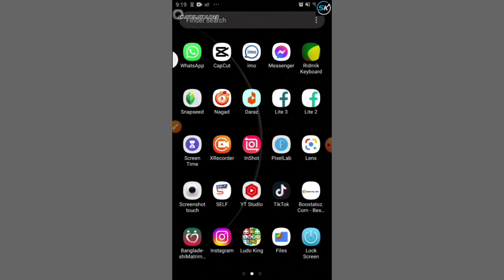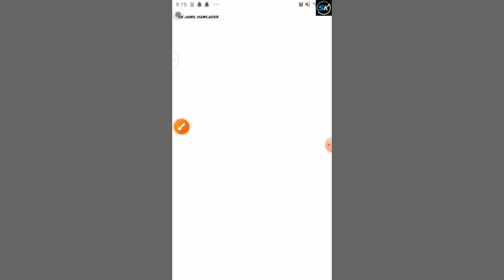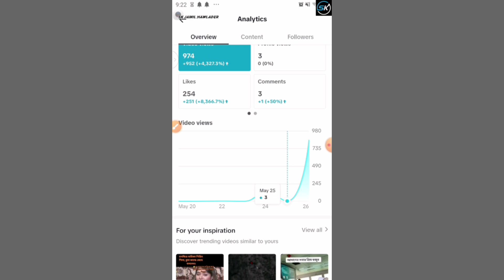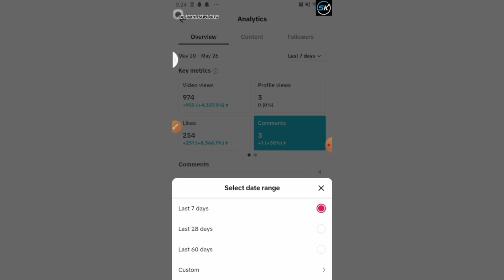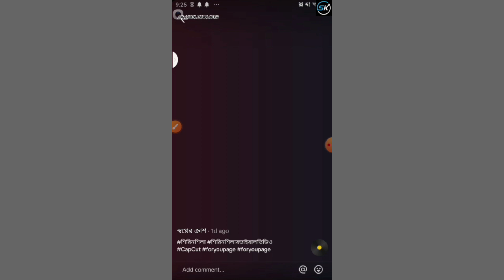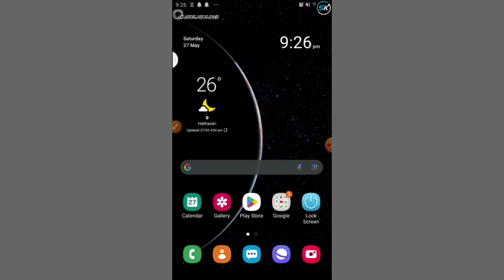টিক টক ভিডিও ভাইরাল কিভাবে করা যায় | tik tok video kivabe viral korbo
Hello friends welcome to flimi talk Bangla. এই ভিডিওতে জানানো হয়েছে যে

বেশি বেশি লাইক কমেন্ট পাবেন,

কিভাবে টিক টক ভিডিও ভাইরাল করবেন এই বিষয়ে কিছু কথা জানানো হয়েছে আশা করি আপনাদের ভালো লাগবে ভিডিওটা । Thanks.

Description

your question

kivabe tik tok video Viral kora jai

tik tok video vairal kivabe korbo

tik tok video viral korar upai tik tok video te like kivabe barano jai

tik tok par like kaise mile

tik tok mai famous kaise hote hai tik tok video kivabe banate hoi

tik tok ka new filter bangla tik tok video viral kivabe korbo

musically video

Vigo video te kivabe taka income kora hoi vigo koto taka dei

likee video te like kivabe batano jai

Facebook / YouTube / TickTock / instagram

 এছারাও অনলাইনের সকল আপডেট পেতে ও সকল সমস্যার সব সমাধান  আমি দিয়ে থাকি
আপনাদের ভালোবাসা চাই

Instagram ID mdtawhidjamil53

Tik Tok ID mdtawhidjamil53

Telegrame ID mdtawhidjamil53

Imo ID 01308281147